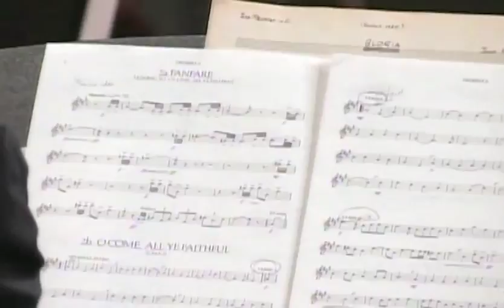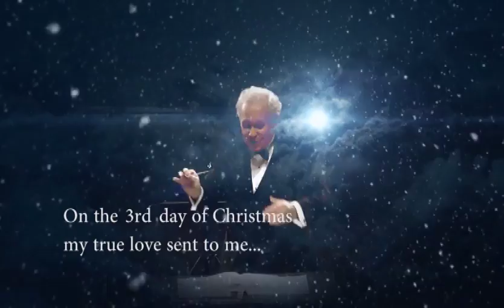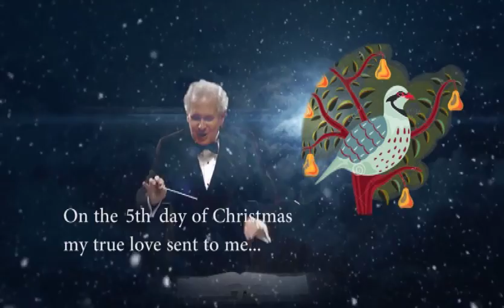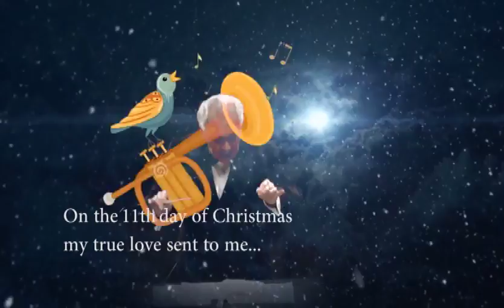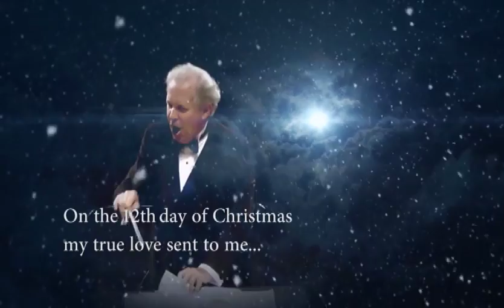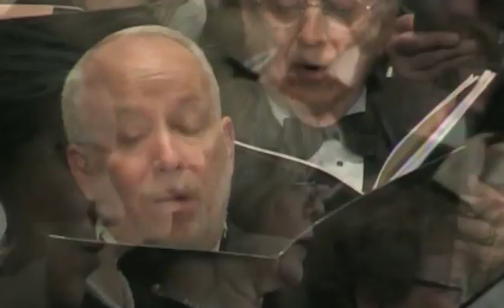A John Rutter Christmas by The Michael O'Neal Singers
The MOS Chorus with musicians from the Atlanta Symphony Orchestra
perform John Rutter favorites, including his popular "Gloria,"
with organ, brass, and percussion.